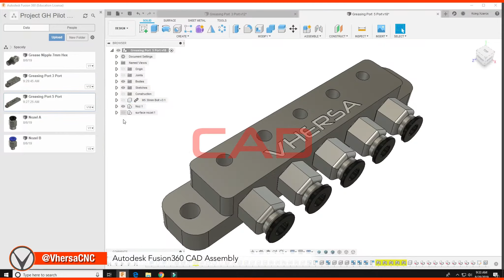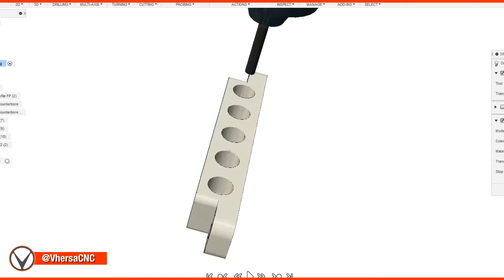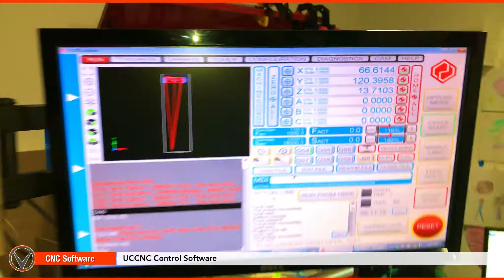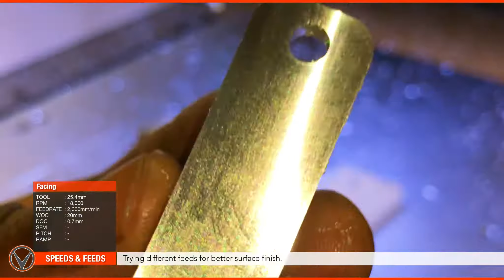DIY CNC Lubrication Kit- For Linear rails & Ballscrews- Part 1 of 2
✅ CNC Lubrication : In this two part video series, we build and demonstrate one of our fast selling product, the Vhersa CNC Greasing Kit. If you have ever been frustrated with greasing you linear rails and ballscrews properly due to the odd locations of linear blocks and ballscrew nuts greasing nozzles. This is a product for your CNC machine.

✅ Recommended Grease type(s): NLGI 0 & 1
* NLGI 2 can be used too in some cases but cant be pumped over long distances.

This is our standard kit for all Linear blocks with M6 grease nozzle, but we also offer custom design and manufacturing of any size and type you need.

△ QUALITY Closed-loop & Open-loop STEPPER MOTORS, CNC SPINDLES, with great quality, performance, customer support, and unbeatable prices;

✅ MUSIC
Virtual Trip by Niwel
Buddha by
Forgive me by Futuristik